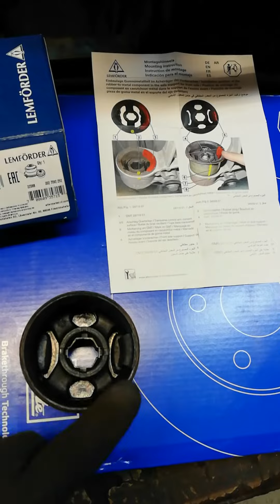Vw, Seat,Skoda, LEMFORDER 3455901 Control Arm-/Trailing Arm Bush Mounting Procedure